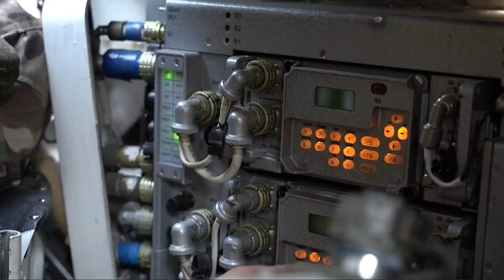T 90m and T 80 Bvm ready for offensive